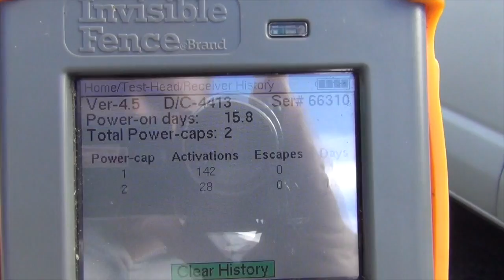Invisible Fence and Tom Kane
This video is about Invisible Fence and Tom Kane